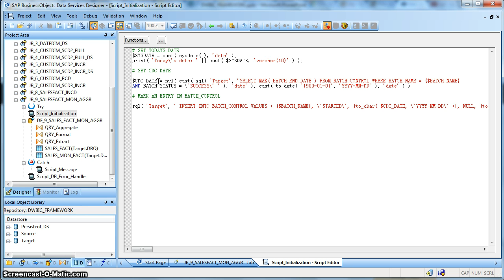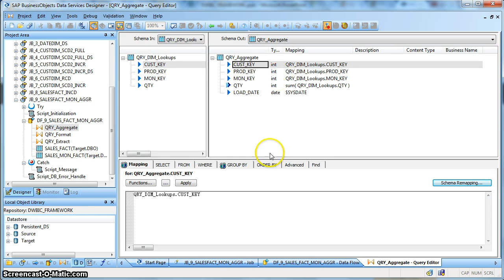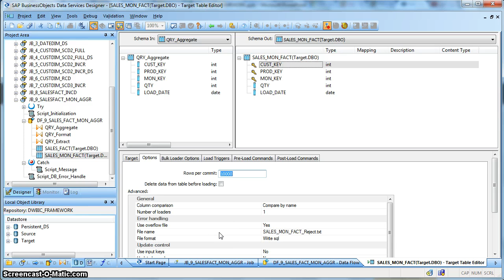ETL in SAP Data Services 13 - Aggregation of Fact Table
In our earlier video we have seen how to load data in Incident Fact table on a daily basis. If we need to store the information of the fact table in monthly basis as well, we can build one aggregated or summarized fact table that will be loaded once every month.